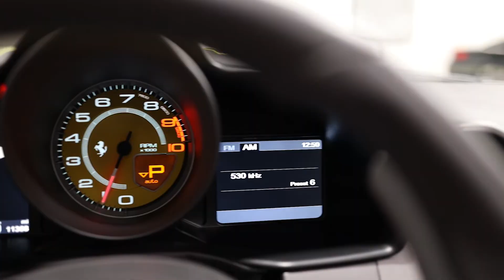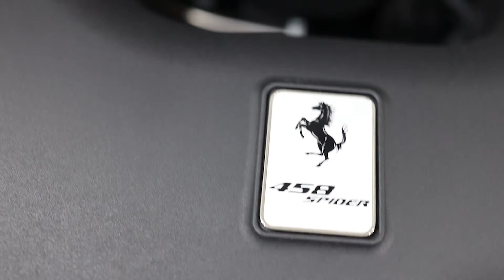2014 Ferrari 458 Spider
(SOLD)
2014 Ferrari 458 Spider
Mileage: 11,350
Exterior color: Argento Nurburgring Metallic
Interior color: Charcoal
VIN: ZFF68NHA5E0200412
Stock#: G1476
2D Convertible
MPG: 13 city / 17 hwy
Transmission: 7-Speed Auto-Shift Manual w/OD
Drivetrain: RWD
Engine: Premium Unleaded V-8 4.5 L/275